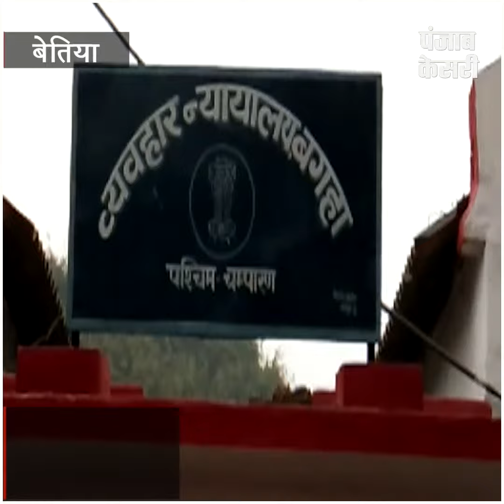लड़की के साथ धोखे से यौन शोषण करने वाले को मिली दस साल की सजा...